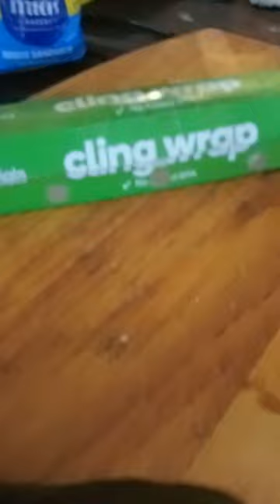Squirt love's balloons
It's someones 16ths and Squirt loves it